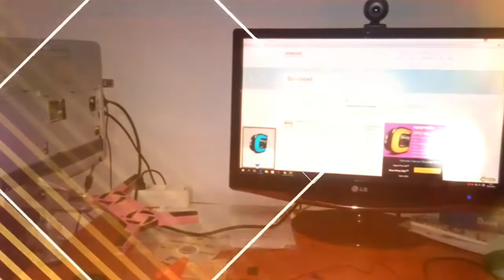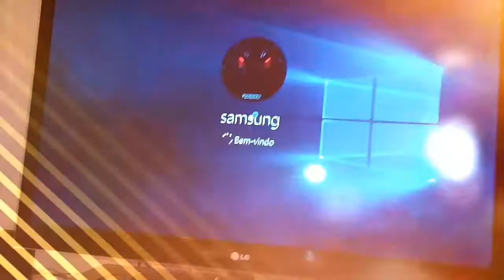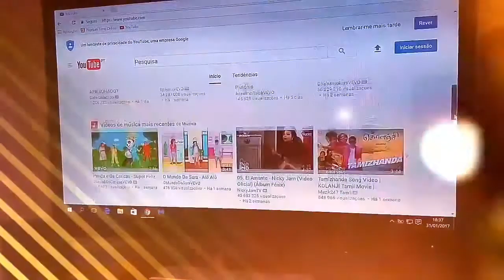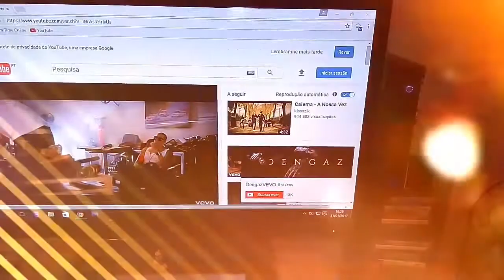Repurpuse laptop to desktop/ media center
I had an old laptop that needed some repairs like a new keyboard, new lcd and a new baterry and i dint want to spend a lot of money in it so i decided to repurpuse it as a small desktop or media center...i hope you enjoy it and please give a like to video and share your thoughts